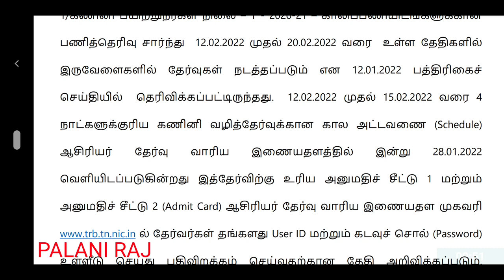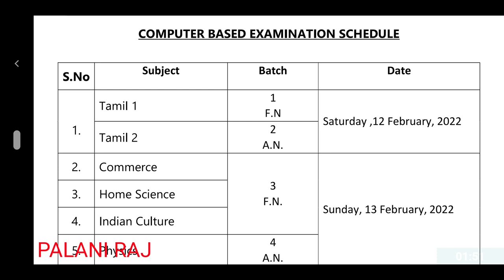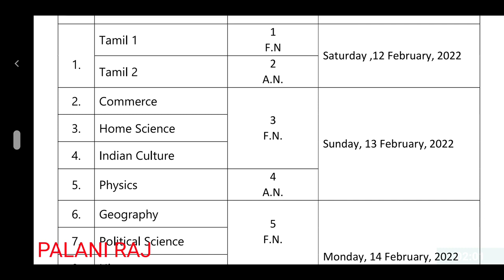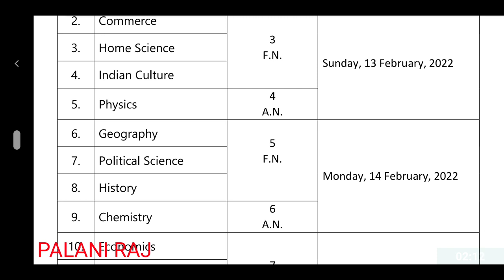PG TRB LATEST NEWS | PG TRB DATE RELEASE | TRB PRESS RELEASE | TET | TN TET | TEACHER RECRUITMENT